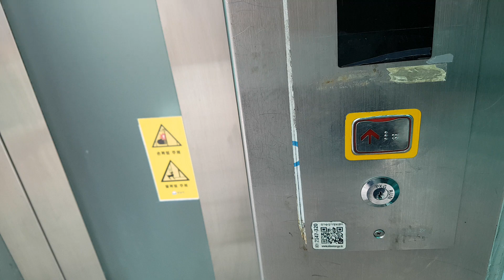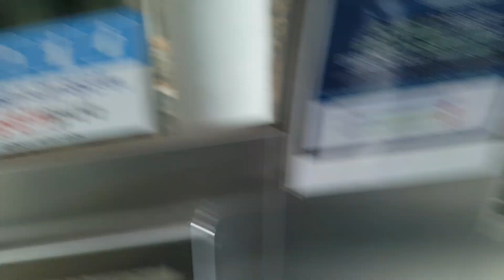경기도 성남시 분당구 황새울로360번길 43 (서현동) 서현고가차도 세명엘리베이터 탑사기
이 엘리베이터는 문이 앞뒤로 되어 있습니다.

* 여기는 이용객이 많거나 내부에 CCTV가 설치되어 있으니 탑사시 주의하십시오.